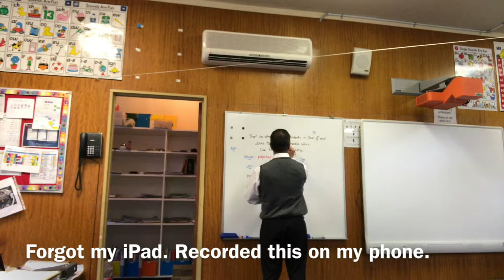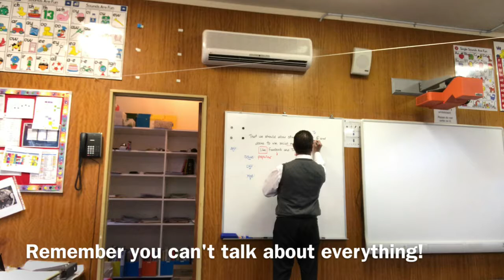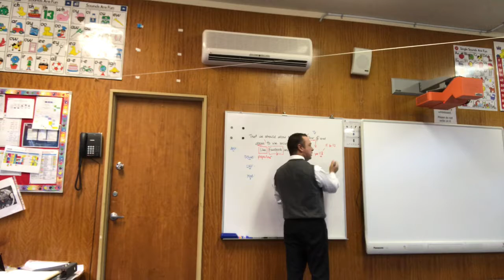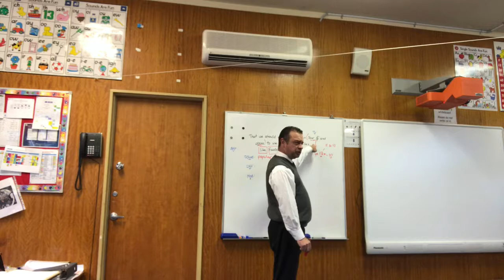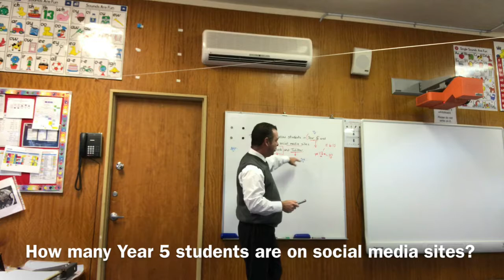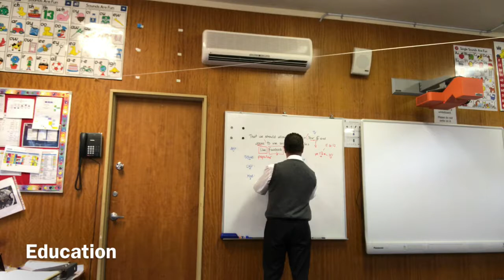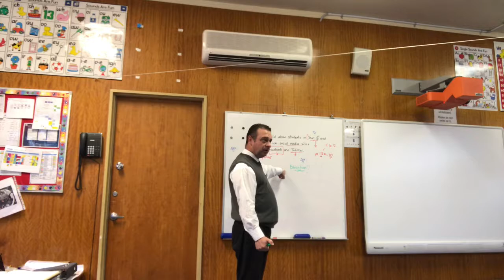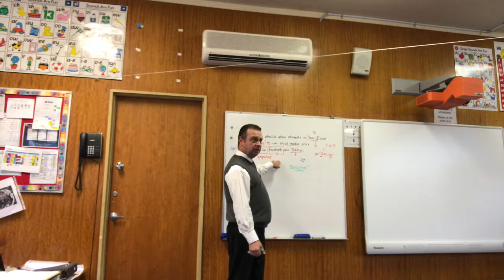Debating: Students in Year 5 and above should have access to social media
Ideas for the AFF side of the topic